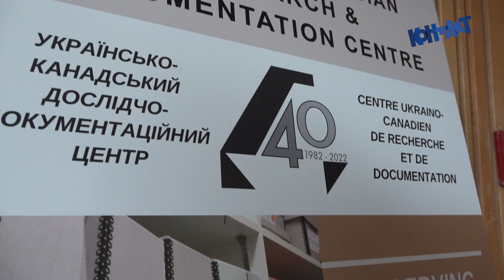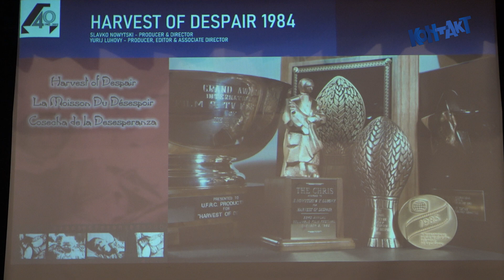UCRDC completes 40 year work cycle starting with award winning documentary Harvest of Despair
KONTAKT Ukr TV 3113 Dec 8 2022